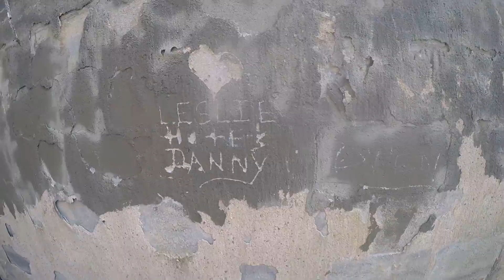Vlog #1 - Tennessee Trip (Spotted Bass)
Vlog of my trip up to Tennessee to visit my brother and to do some fishing.